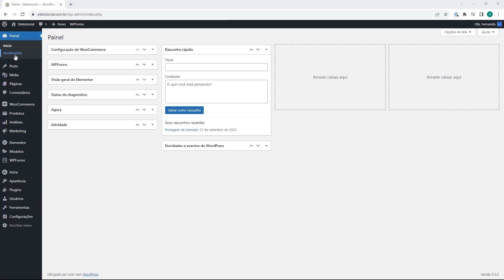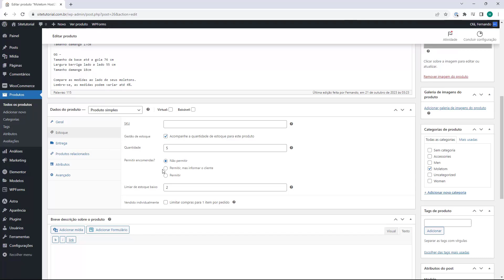Aula 29 – Adicionar estoque aos produtos na Loja – Dropshipping Nacional 2024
Curso Dropshipping Nacional 2024 - Aula 29